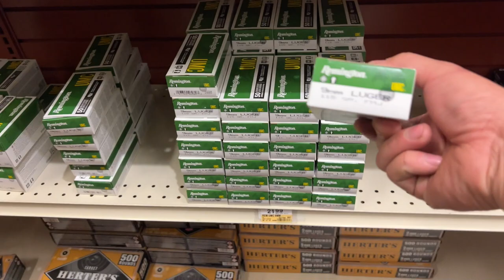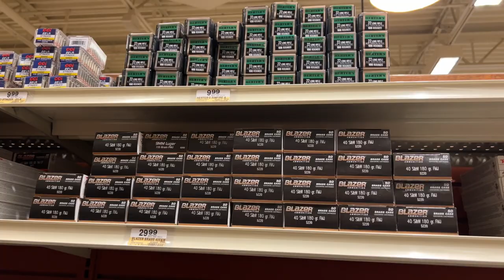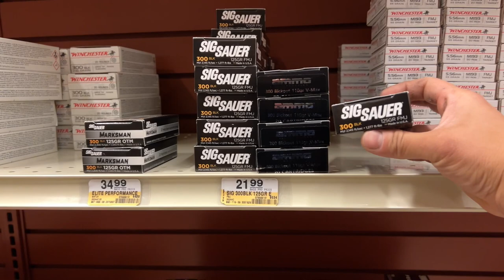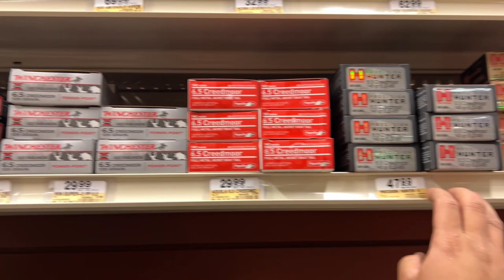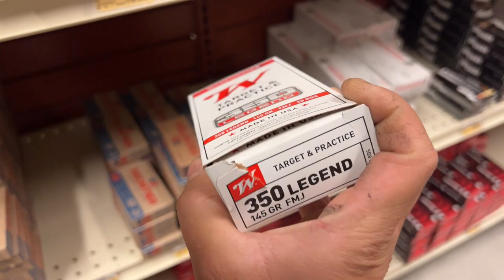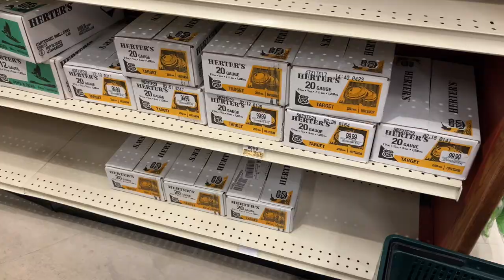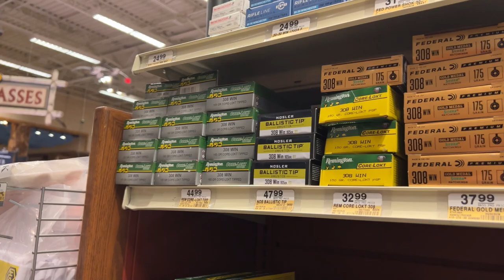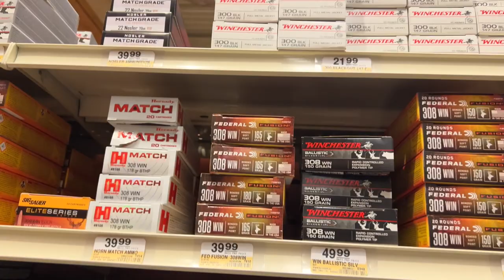Ammo Shortage in Alaska | Fall 2022 | LOTS OF STOCK PILE